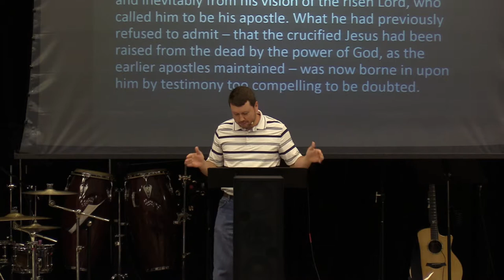Philippians - Who Are You Following?